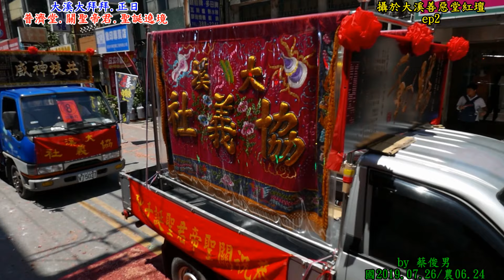【廟會文化】20190726 大溪大拜拜#2 正日 普濟堂小過年 關聖帝君聖誕遶境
１０８年７月２６日(農６月２４日)(五)
大溪普濟堂關聖帝君聖誕正日遶境
堂址:桃園市大溪區普濟路124號
攝於大溪善惡堂紅壇
紅壇位置:桃園市大溪區康莊路107號